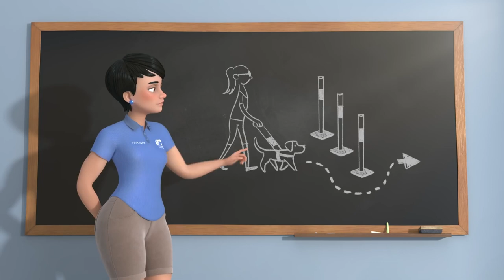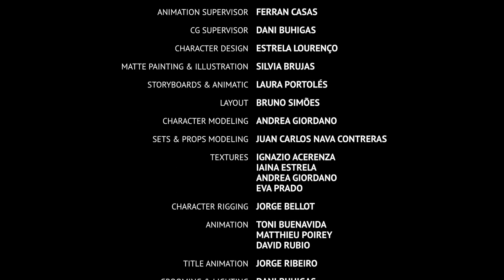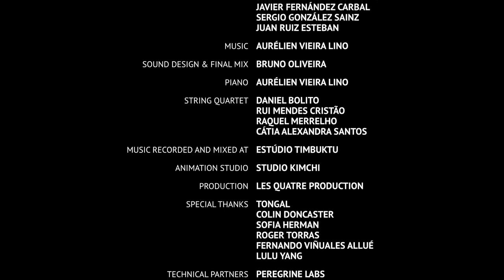PIP | Billion views short animated film